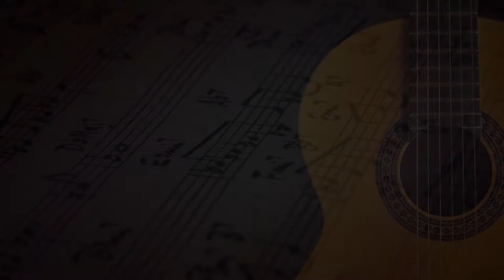AIRE INDIO 2 (Eduardo Caba) | Marcos Puña, guitarra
Concierto en el Auditorio de ENTEL, 2017 (La Paz)